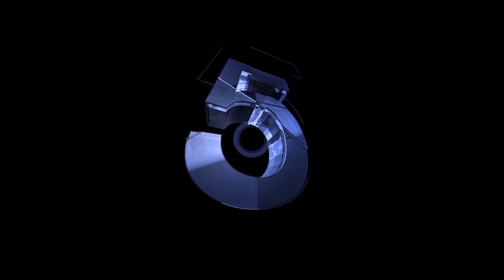טופ 5 עבודות חלומות. עבודות הכי טובות בעולם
היום אציג לכם טופ 5 עבודות חלומות. אלו באמת העבודות בכי טובות בעולם